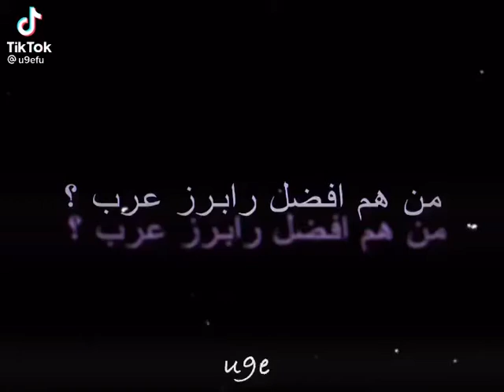من هم اففضل ربرز العرب